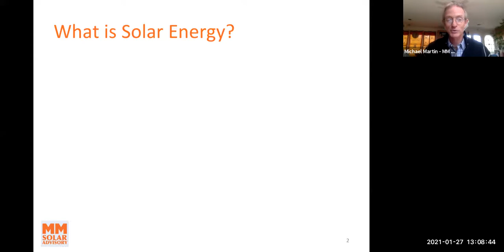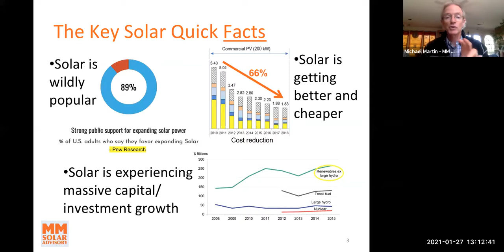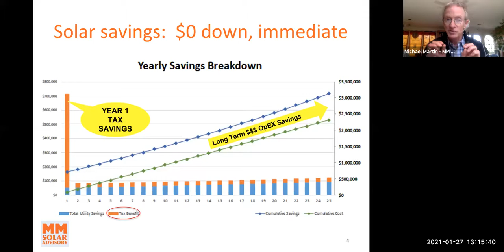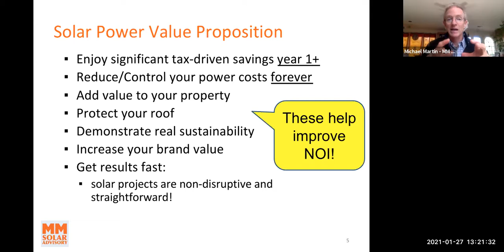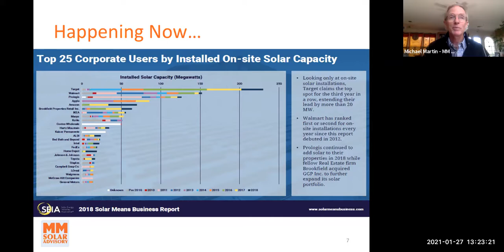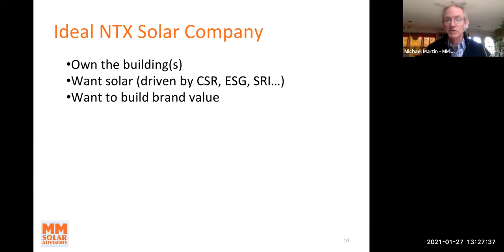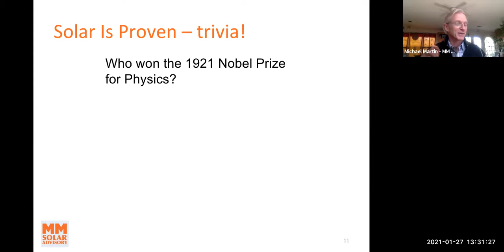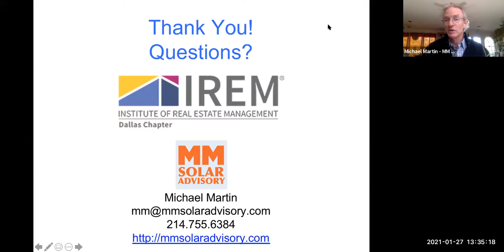Solar Energy 2021: High Value, Low-Risk Project In Tough Times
Property managers are continually faced with the task of choosing the course of action for their properties, but the pandemic makes those decisions even tougher. Join us as Conner Ivy, CCIM, CPM® and R. Michael Martin from MM Solar Advisory consider whether now is the time to take the plunge on solar energy at your property.